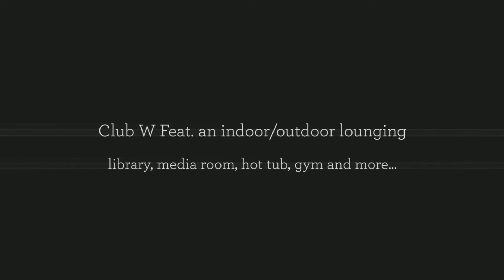Gastown Woodwards Rental ID: 3177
Gastown's gorgeous new Woodwards 43 is a masterpiece - downtown Vancouver rental apartment offering mountain and ocean views in a modern setting.